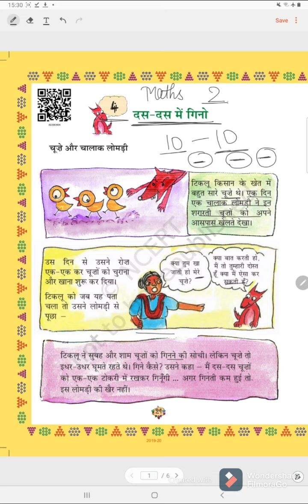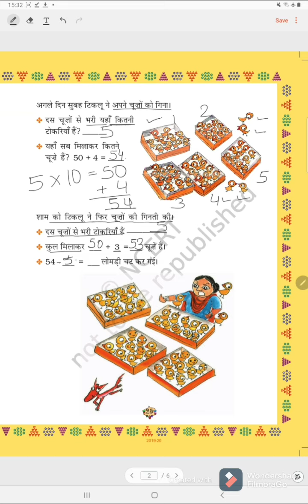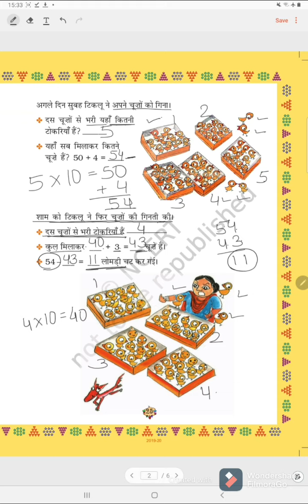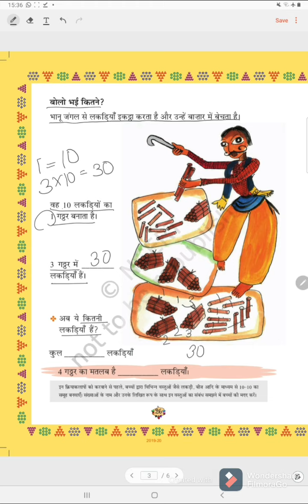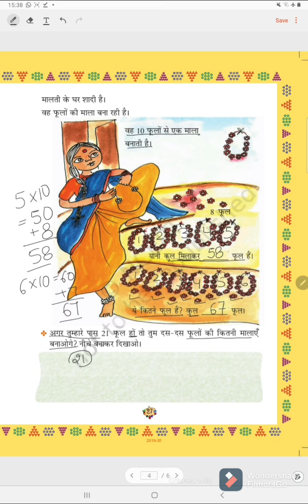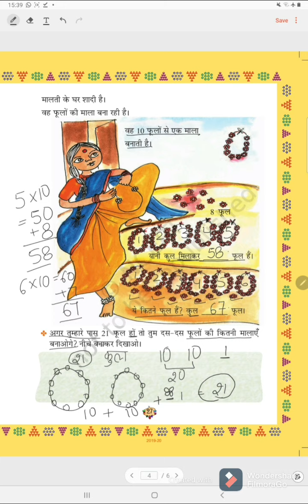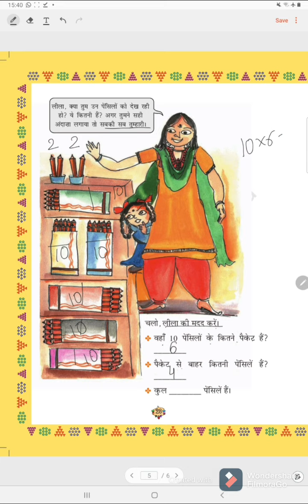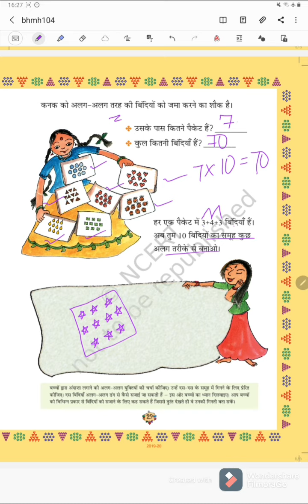NCERT Maths Class2 chapter 4 ....दस दस में गिने